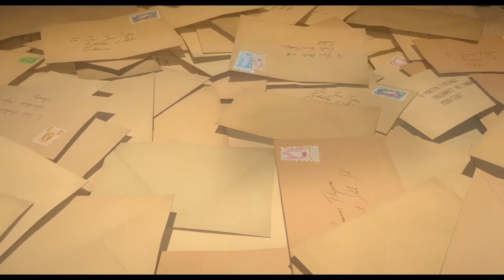*KLAUS* MOVIE REACTION. THE BEST CHRISTMAS MOVIE! FIRST TIME WATCHING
Klaus is The Perfect Holiday Movie! Netflix's Klaus Movie Reaction.
Klaus is also kinda ho-
Contents of this video
0:00 - Intro
1:05 - Netflix's Klaus Reaction
26:45 - Final Thoughts
Klaus (2019) - After proving himself to be the worst student at the academy, a postman is sent to a frozen town in the North where he discovers a reclusive toymaker named Klaus.